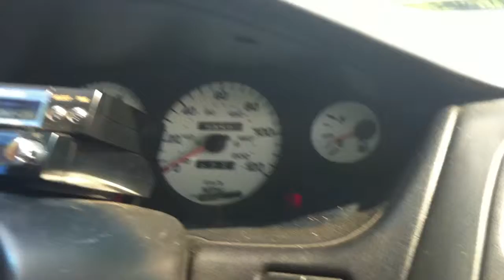Sr20det swapped s14